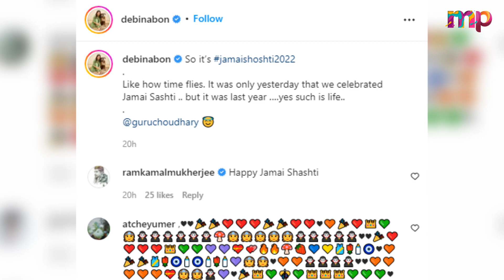First Time Gurmeet Chaudhary Celebrates Jamai Shashthi With Wife Debina Banerjee & Daughter Lianna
In this video, We are explaining about Gurmeet Choudhary, the husband of TV actress Debina Banerjee, celebrated the Bengali festival 'Jamai Shashthi' at his in-laws' residence, and the peeks are really nice. Allow me to demonstrate this to you as well.